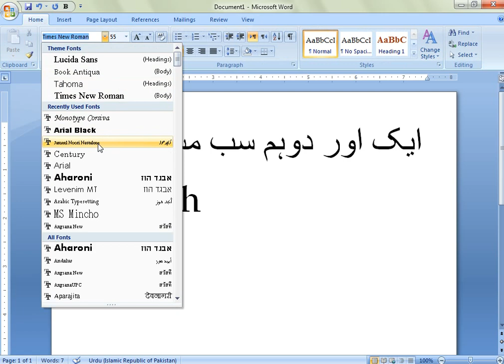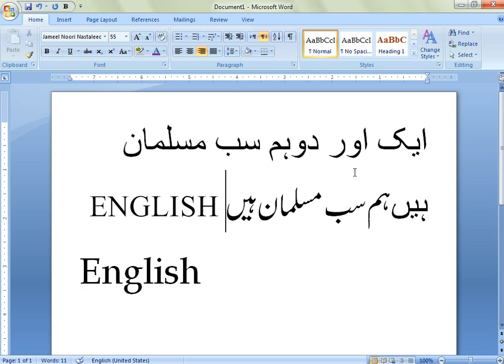How to write Urdu or Pashto writing in ms word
SOFT_TECH